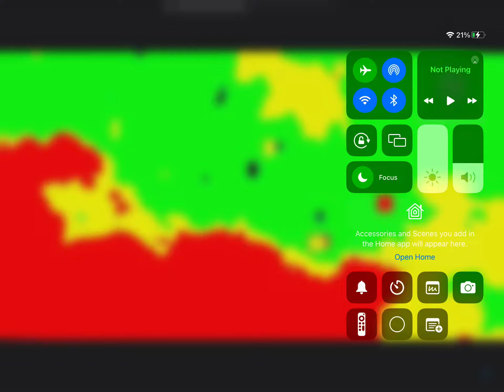YTP Tennis Botany Bay Logo Round 4